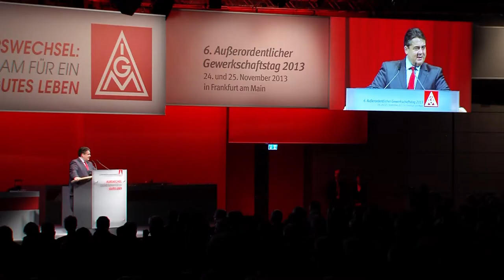6. Außerordentlicher Gewerkschaftstag der IG Metall 2013 - Zusammenfassung in Bildern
Der 6. Außerordentliche Gewerkschaftstag der IG Metall fand am 24. und 25. November 2013 in Frankfurt am Main statt. Die rund 500 Delegierten wählten eine neue Führungsspitze um die Vorsitzenden Detlef Wetzel und Jörg Hofmann und diskutierten unter dem Motto "Kurswechsel: Gemeinsam für ein gutes Leben" die Richtung der IG Metall für die nächsten zwei Jahre.

Prominente Gäste auf dem Kongress waren unter anderem Michael Sommer (DGB), Sigmar Gabriel (SPD) und Bundeskanzlerin Angela Merkel (CDU)